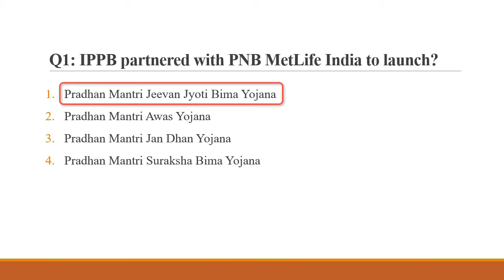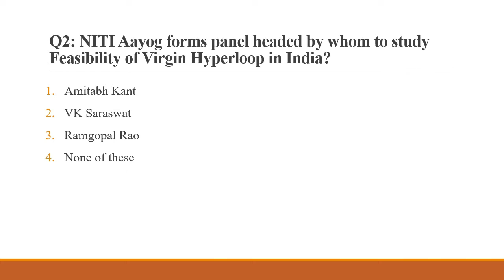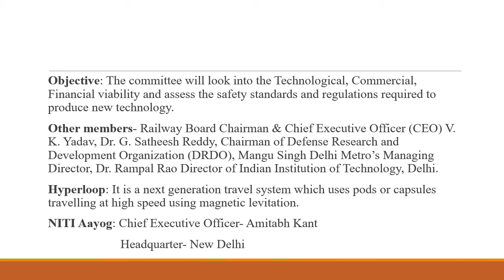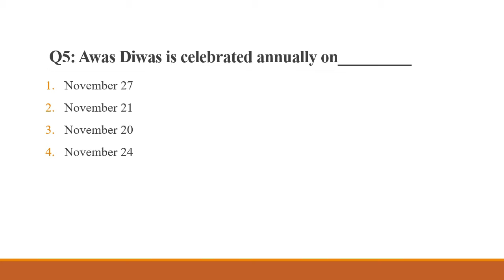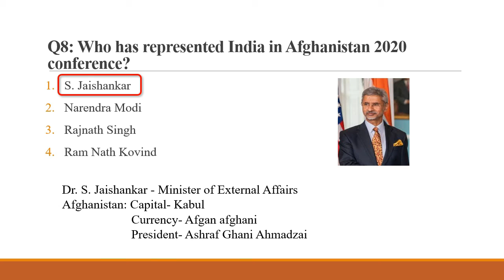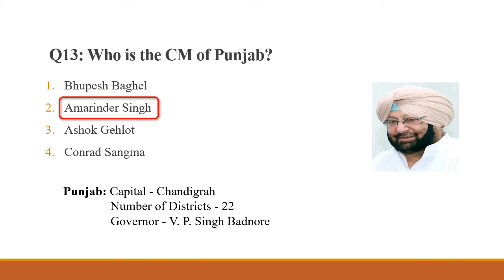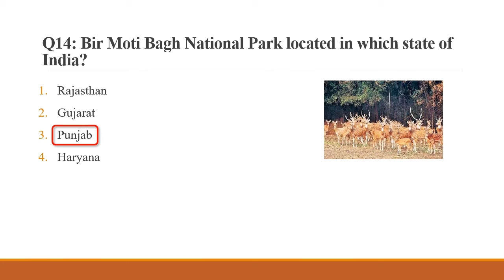27 November Current Affairs || Daily Current Affairs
27 November 2020 Current Affairs.